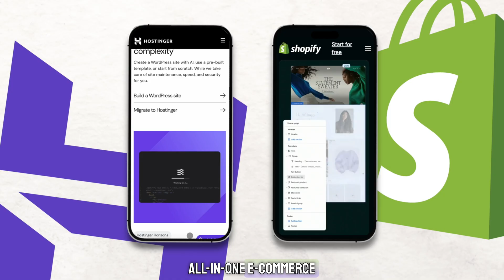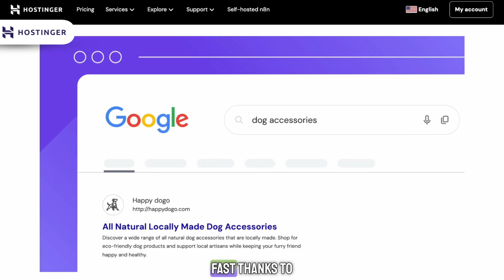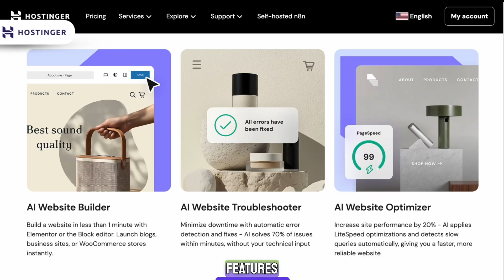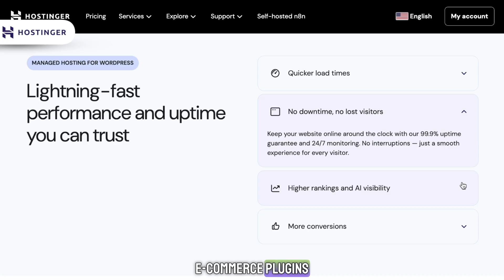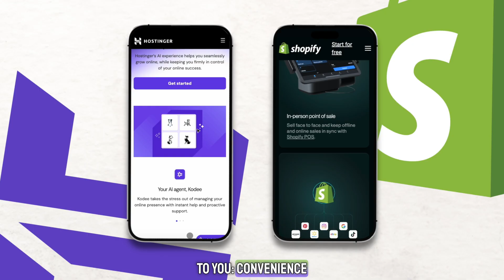Shopify vs Hostinger ✅ Full Feature, Pricing & Usability Comparison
Learn everything you need to know about Shopify vs Hostinger to choose the best platform for your online business.

Timestamps:
0:00 Introduction & Best Deals
0:50 How Shopify Works
1:20 How Hostinger Works
1:56 Website Builder Comparison
2:16 Feature Comparison
3:12 Shopify & Hostinger Pricing
3:46 Performance & Server Speed
4:09 Which One Should You Choose?

Shopify vs Hostinger – Which One Should You Use? (Full Comparison)

If you’re deciding between Shopify vs Hostinger, this video breaks down everything you need to know. I compare Hostinger vs Shopify in terms of pricing, ease of use, features, hosting quality, and overall value—especially for beginners and small business owners. You’ll see an honest hostinger vs shopify review so you understand where each platform shines and where it falls short.

We’ll look at Shopify vs Hostinger pricing, the Hostinger website builder vs Shopify in real-world scenarios, and which option offers better tools for e-commerce, SEO, and long-term growth. Whether you're building your first store or upgrading from another platform, this Shopify vs Hostinger comparison will help you make the right choice.

I hope you found my Shopify vs Hostinger comparison video useful!